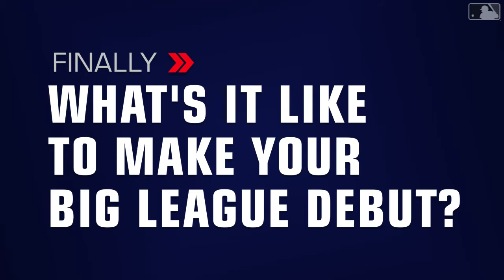Assessing Indians' 2021 roster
Amed Rosario and Andrés Giménez vie for the Indians' shortstop role, the rotation still has questions and more | Daily Bases with Mandy Bell